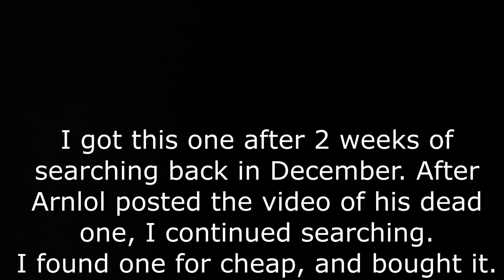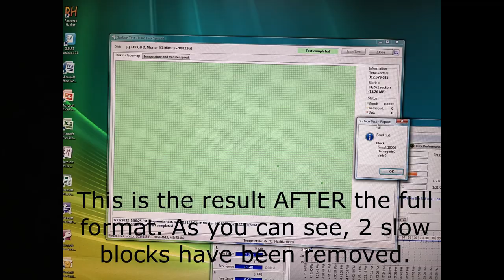Maxtor DiamondMax 17 160GB 6G160P0 7200RPM In Action (HDD Noises)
HDD noise/ASMR
▶Brand: Maxtor Corporation
▶Date: June 11th, 2006
▶Capacity: 160GB
▶RPM: 7200
▶Cache: 8192KB (8MB)
▶Platters: 1
▶Heads: 2

These drives are some of the rarest drives out there, next to the Fujitsu G1 AV and some other models. Only the 160GBs were made, and there were probably 15 batches made and under 10,000 produced. Of the evidence me and a few others have found, these seem to be market tests. They probably wanted to see if a higher end drive than the DiamondMax 10 would sell well. It clearly didn't, so they discontinued any further development. The family name is "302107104" which is very odd. The drive makes an odd buzzing sound which is normal for these models.

This one is in perfect condition with no bad sectors.
However there was 7 slow blocks which was brought down to 5 after a full format.

(NEW ARRIVAL)
Purchased off of eBay for $34.00